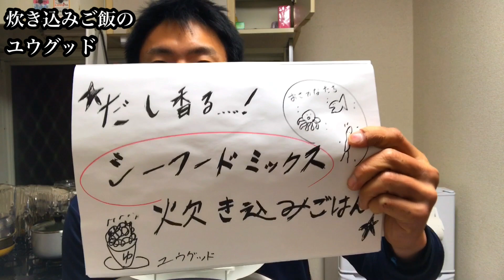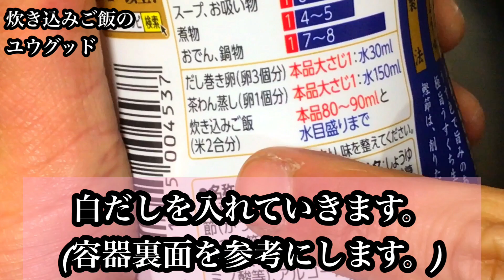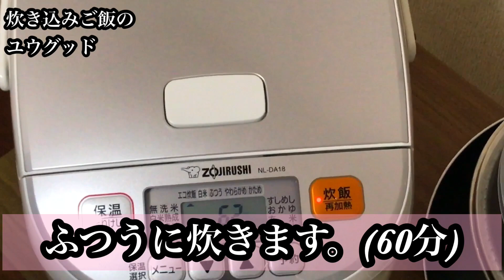炊飯器ひとつで。白だしとごま油の和風海鮮炊き込みご飯。19杯目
冷凍のシーフードミックス大量消費におすすめの炊き込みご飯の作り方です。

[使用材料]
白米2合
お水は2の目盛り(400cc程)
シーフードミックス140g(好きなだけ)
白だし80〜90g
ごま油3g
テーブルコショー少々

[目次]
0:00 今日の流れです。
0:22 入れて炊くだけの材料紹介です。
0:39 炊き込み開始です。
0:58 冷凍シーフードミックスを解凍なしでそのまま炊飯器に入れます。
2:22 炊けました！匂いや見た目。
3:07 盛って完成です。
3:37 いただきます！味や感想など。
4:48 シチューと合う。
5:39 ごちそうさまでした。まとめです。

[関連]

[ペペロンチーノの素]失敗なし！シーフードミックスで旨みたっぷり。炊飯器だけでパエリア風炊き込みご飯の作り方。

[20000再生ありがとう！]とろろ昆布、家に余ってない？ごはん炊く時に入れてみて。誰でもお店並に旨い炊き込みご飯炊けます。